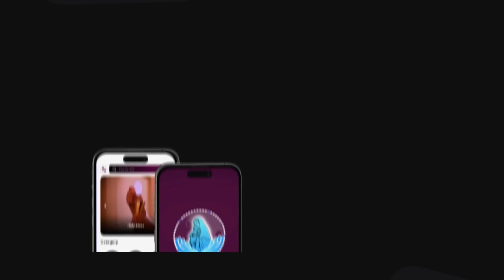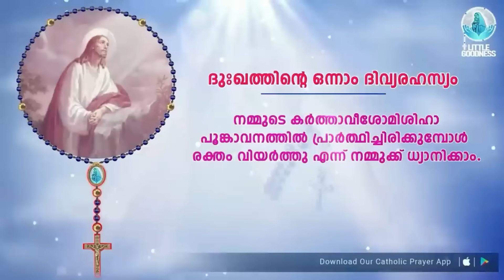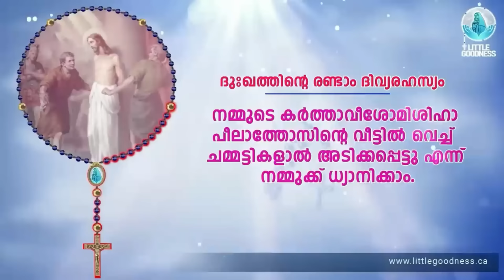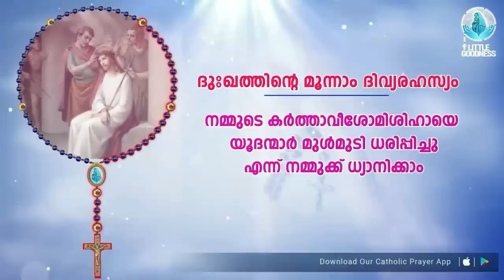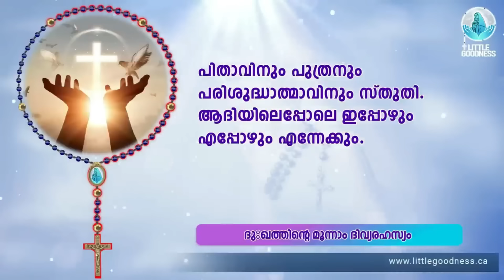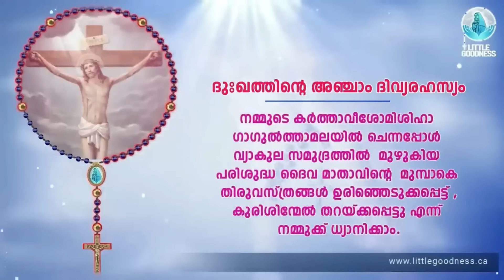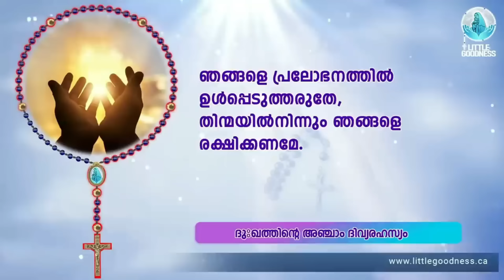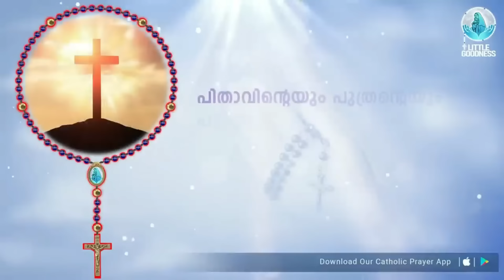ഇന്നത്തെ ജപമാല 🙏🏻 വെള്ളി🙏🏻January 19 , 2024🙏🏻 ദുഃഖത്തിന്റെ ദിവ്യരഹസ്യങ്ങൾ 🙏🏻 Malayalam Rosary